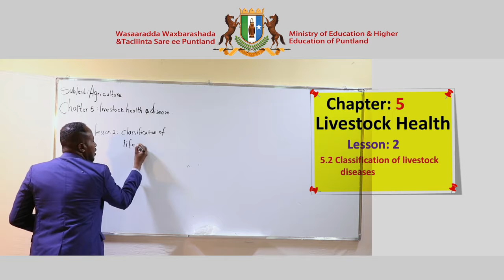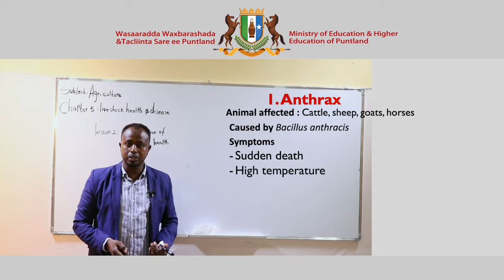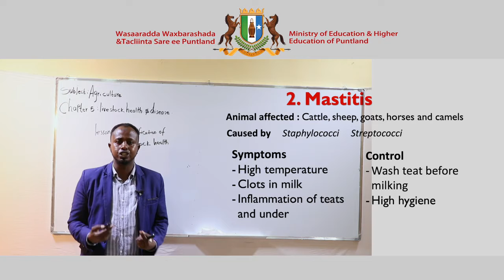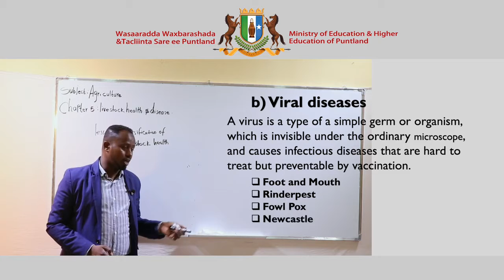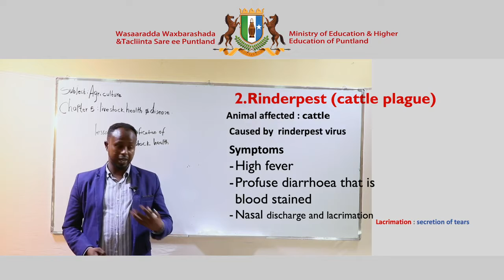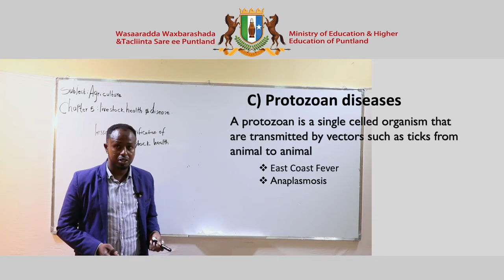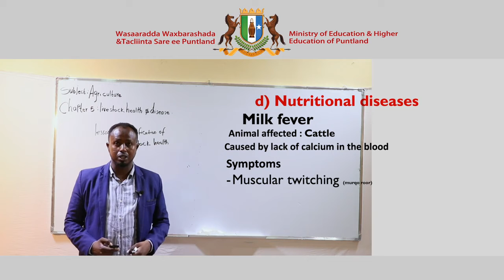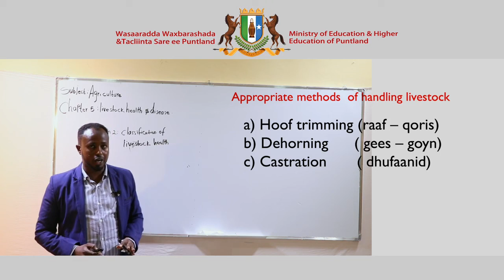Secondary Agriculture Chapter - 5 Lesson 2